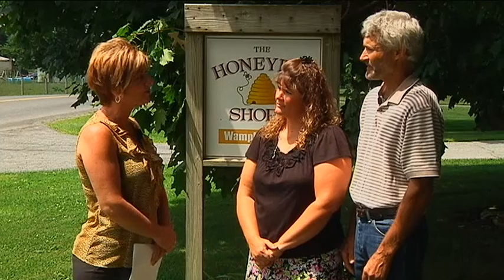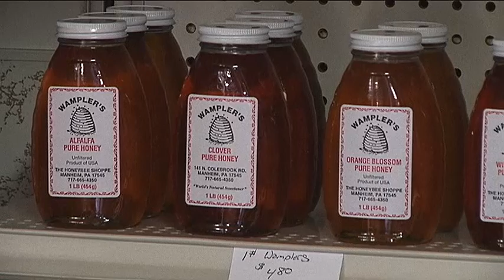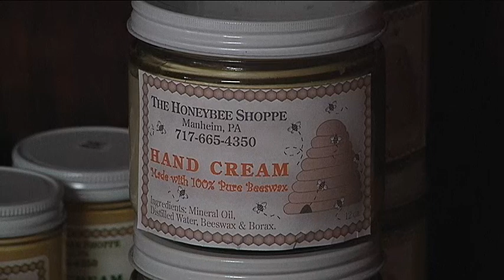Legislative Report: The Wampler Honey Farm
PA State Rep. Mindy Fee visits the Wampler Honey Farm in Manheim and speaks with owners Tim and Kelly Miller.